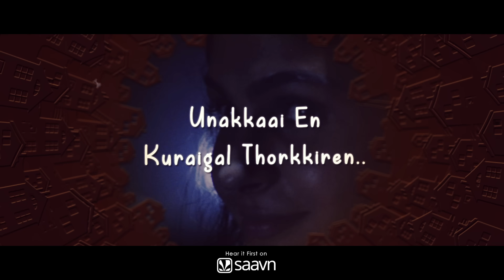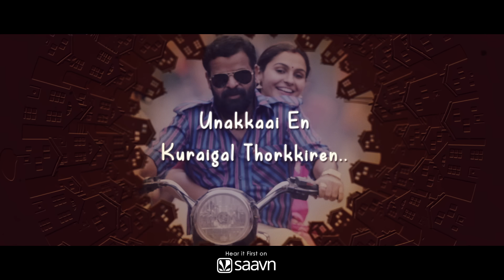VADACHENNAI - Kaarkuzhal Kadavaiye (Lyric Video) | Dhanush | Vetri Maaran | Santhosh Narayanan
Official Lyric Video of 'Kaarkuzhal Kadavaiye..' from "VADACHENNAI". VadaChennai stars Dhanush in lead, Directed by Vetri Maaran & Music Composed by Santhosh Narayanan.

Track: Kaarkuzhal Kadavaiye
Movie: VadaChennai
Lyrics: Vivek
Singer: Sriram Parthasarathy, Vijaynarian, Ananthu, Pradeep Kumar, Santhosh Narayanan

Acoustic Guitars: Pradeep Kumar
Bass: Naveen
Keys: Santhosh Narayanan
Tabla: Ganapathy
Flute: Vishnu Vijay
Drum Kits and Highs: David Joseph

All songs of VadaChennai Composed, Arranged, Programmed and Mixed by Santhosh Narayanan
All songs Recorded at Future Tense Studios - Chennai, Prism Studios – Chennai.
Recorded by Santhosh Narayanan, RK Sundar, Dinesh Antony
All Songs Mixed at AM Studios - Chennai, Future Tense Studios - Chennai
Mastered by Alex Gordon at Abbey Road, UK
Strings by F.A.M.E.'S. Macedonian Symphonic Orchestra
Strings arranged by Collins Rajendren
Music Production Management: Meenakshi Santhosh
Orchestra and Mastering coordinator: Andrew T MacKay

Listen to The Music "VadaChennai" on your favorite Streaming Platforms

Set Your Favorite Callertunes of KaarkuzhalKadavaiye

Kaarkuzhal Kadavaiye
BSNL (S/E) - SMS BT 10671162 To 56700
BSNL (N/W) - SMS BT 7163243 To 56700

Kaarkuzhal Kadavaiye (Inneram)
BSNL (S/E) - SMS BT 10671156 To 56700
BSNL (N/W) - SMS BT 7163244 To 56700

Kaarkuzhal Kadavaiye (Un Kottam)
BSNL (S/E) - SMS BT 10671181 To 56700
BSNL (N/W) - SMS BT 7163245 To 56700

VadaChennai stars Dhanush, Kishore Kumar, P. Samuthirakani, Daniel Balaji, Pavan, Andrea Jeremiah, Aishwarya Rajesh and Ameer; Composer - Santhosh Narayanan,  Director - Vetri Maaran.

Wunderbar Films Private Limited & Lyca Production presents

Dhanush in "VADACHENNAI"

Starring: Dhanush, Kishore Kumar, P. Samuthirakani, Daniel Balaji, Pavan, Andrea Jeremiah, Aishwarya Rajesh and Ameer

Written & Directed by Vetri Maaran
Producer: Dhanush
Executive Producer: Vinod Kumar
DOP: R. Velraj
Art: Jacki
Editor: G. B. Venkatesh - R. Ramar
Stunts: Dhilip Subbarayan
Production Controller: S. P. Chokkalingam
Audiography: T. Udayakumar
Makeup: B. Raja, A. Saravana Kumar
Costume Designer: Amritha Ram
Costumes: Muruganandham
VFX: Gemini FX
Stills: Still Robert
PRO: Riaz K Ahmad
Designs: Sasi & Sasi

Lyric Video: Arun Selvakumar, Divo

Banner